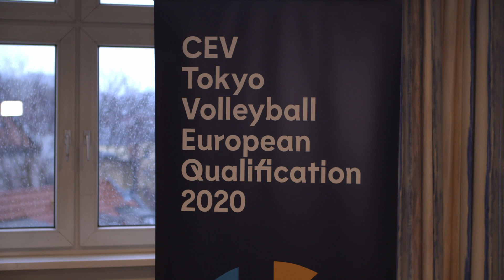RoadToTokyo - Media Meeting Highlights Men